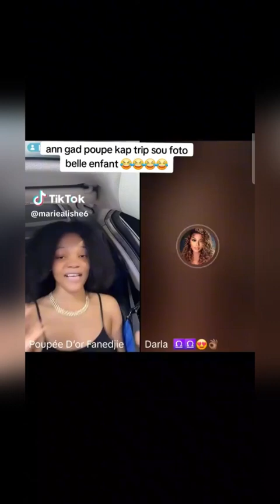Mezanmi gade lanmó kap genyen sou TikTok la Si medam sa yo pa sispann ak bagay Sa yo 😭😱😱